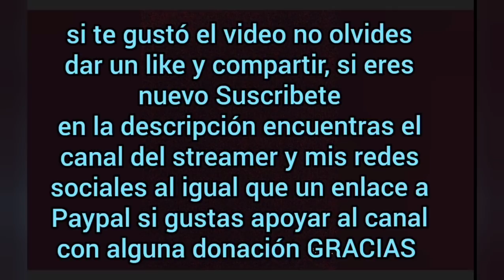Owomoyela la rompe en el gym/GTARP FORASTEROS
owomoyela la lía en el gym como siempre y va a hacer un vieje como siempre gilipoll***